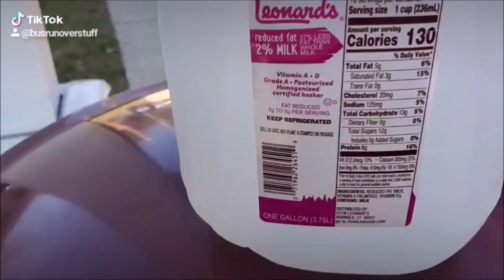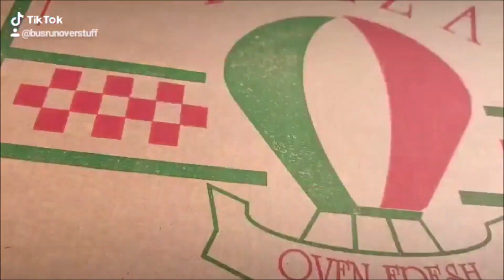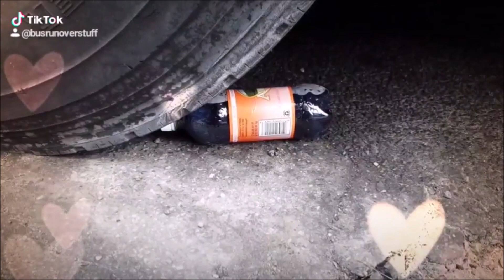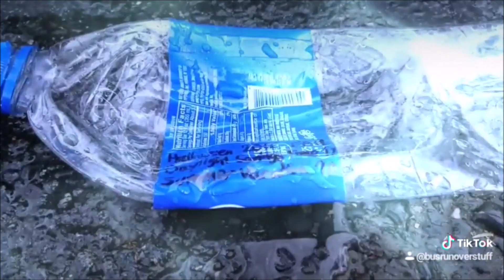TikTok Archives - Bus Run Over Stuff